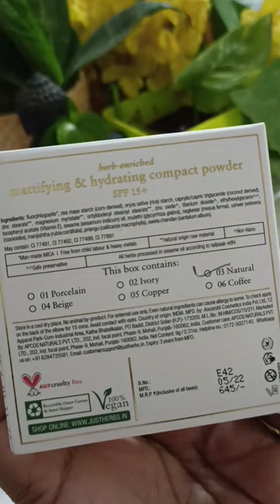Just Herbs Compact Powder With SPF 15